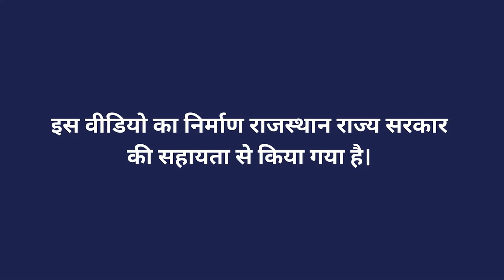राजस्थान में सरसों की खेती व किस्में